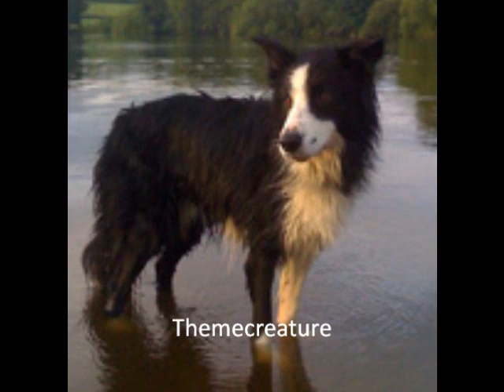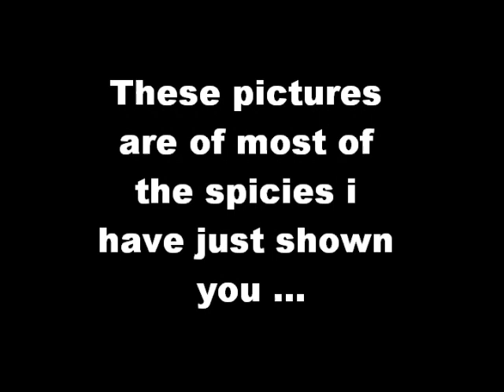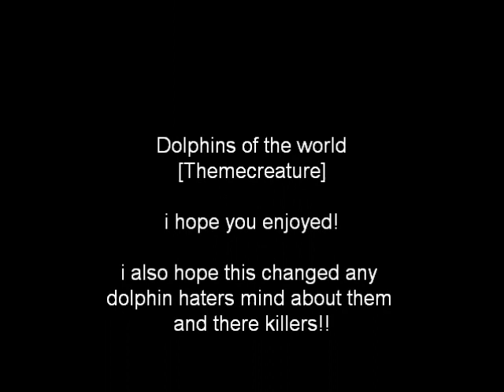Dolphins of the world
here are many unknown types of dolphin that i bet you have never heared of!!